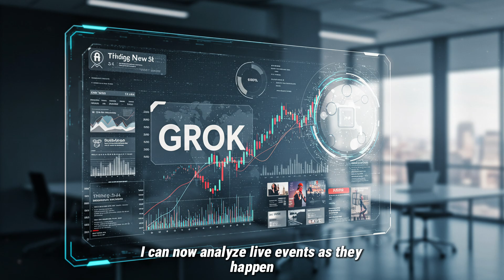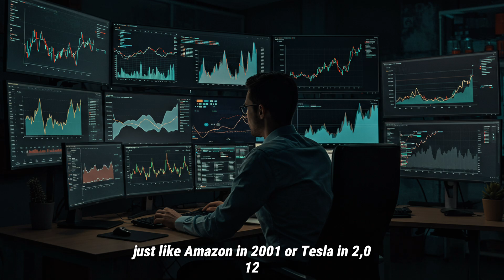Grok AI’s Shocking Update Today — The Future of AI Just Changed! 🚀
Grok AI just dropped a game-changing update — and it could rewrite the future of artificial intelligence.
Elon Musk’s AI platform now delivers real-time live data analysis, making it faster, smarter, and more responsive than anything we’ve seen before. If you’re focused only on ChatGPT or Google Gemini, you’re already missing the next big AI moonshot.

In this video:
✅ Breaking Grok AI news & feature reveal
✅ Why this could disrupt the AI race in 2025
✅ What investors & innovators need to watch right now

📈 Tip: The biggest wealth shifts happen quietly before the headlines — Grok AI may be entering that moment.